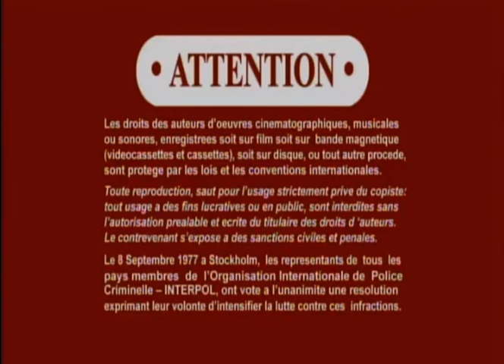MPA PG / 3 Warnings / Canadian Warning / Commentary Track Bumper (2018)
Taken from The Star (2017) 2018 DVD